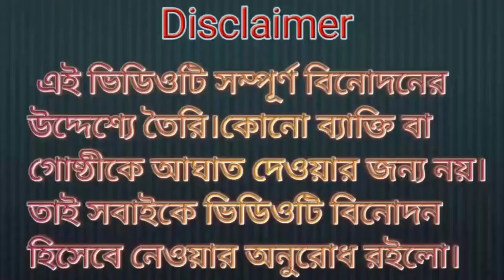ফানি বাংলা ডাবিং।করোনা ভাইরাস,চাউল চোর,দেশীয় আবাল ও একজন শক্তিশালীর গল্প।Funny bangla news.